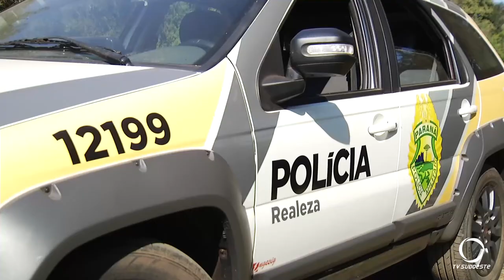Policia de Realeza apreende droga considerada de maior valor do que droga convencional